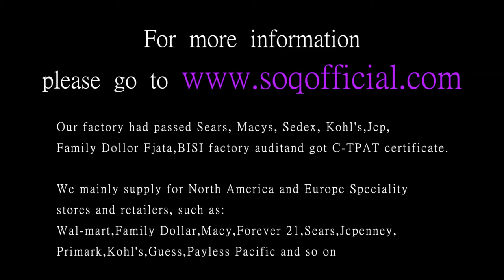Foreign trade heart shaped modeling zircon silver necklace Ningzhong is worried about her love